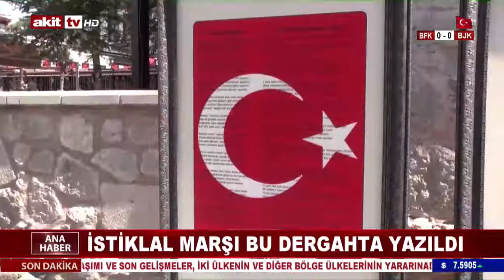İstiklal Marşı Bu Dergahta Yazıldı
Mehmet Akif Ersoy'un kaldığı Taceddin Dergahı böyle görüntülendi...